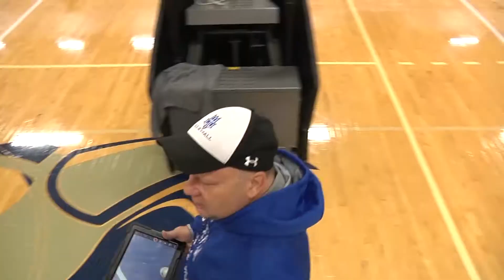WVB | Ed Ruhl Lawrence Tech Head Coach 6/19/20